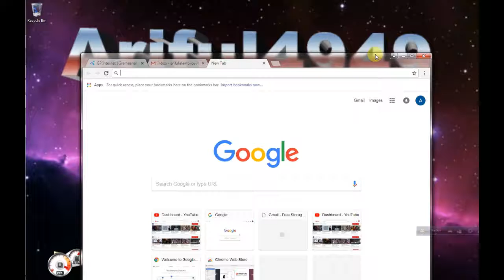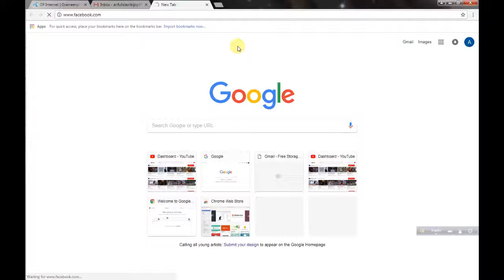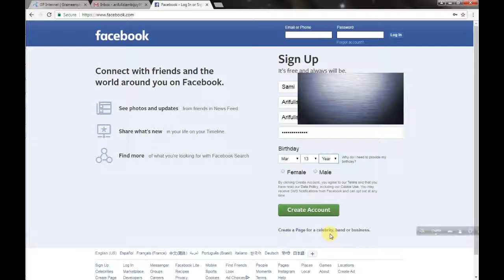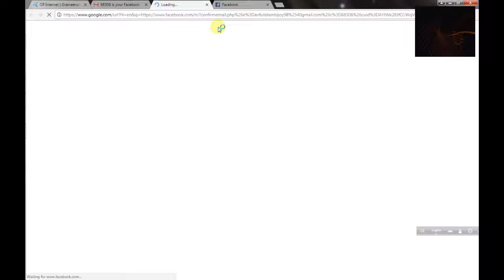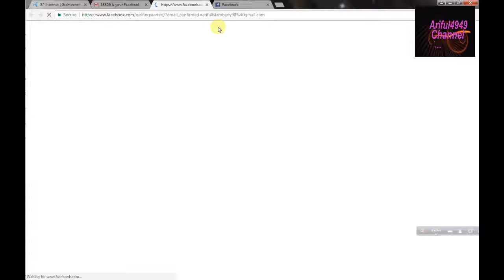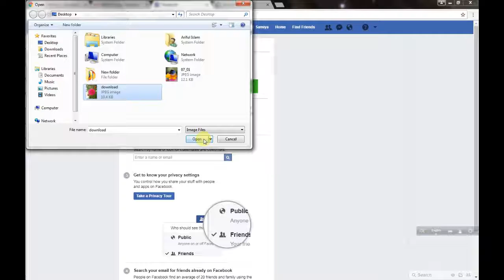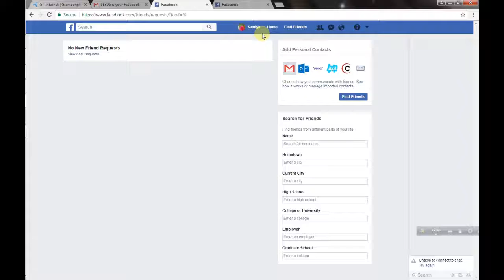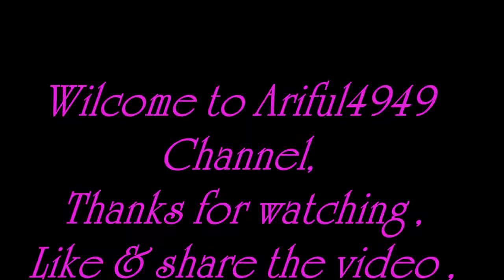How to create Facebook accound |Ariful4949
The way to create a Facebook account very easily. Check out this video
একটি ফেসবুক অ্যাকাউন্ট খুব সহজেই তৈরি করার উপায়।জানতে এই ভিডিওটি দেখুন
link: